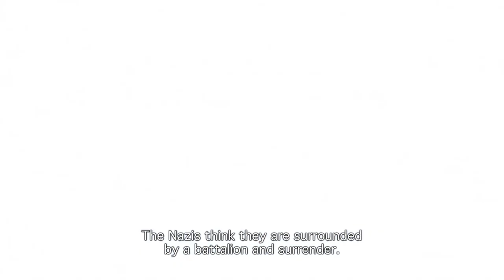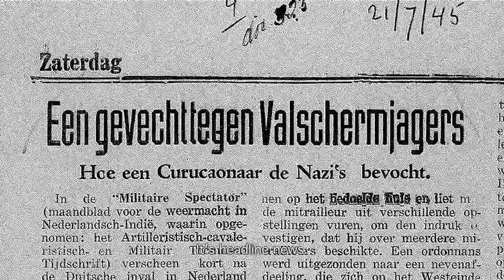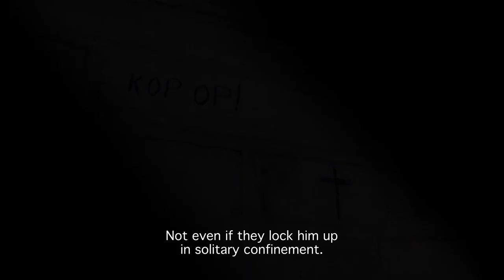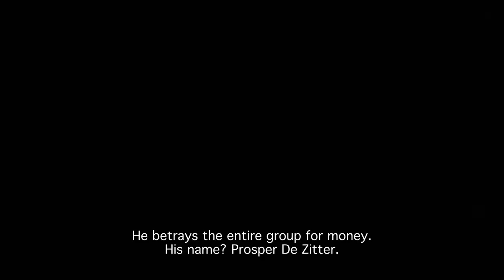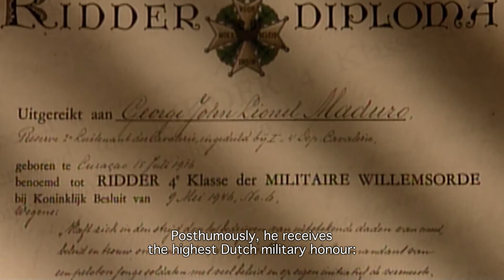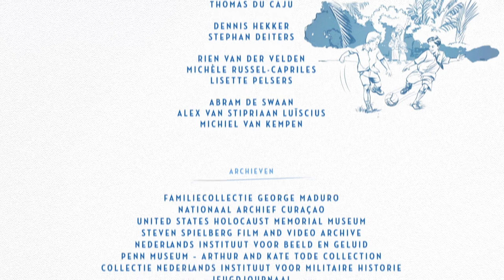George Maduro a common hero short doc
a short film about a  the life of George Maduro to make children aware
about his extraordinary deeds.
shown on TV Zapp and still showing in Curacou at George Maduro exposition.
made with memphis film for stichting cultuur kameleon